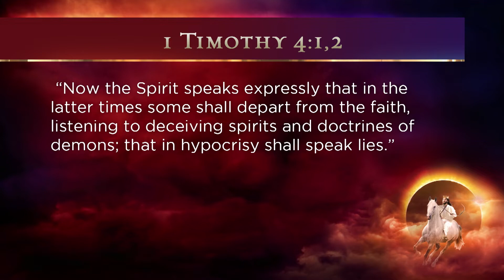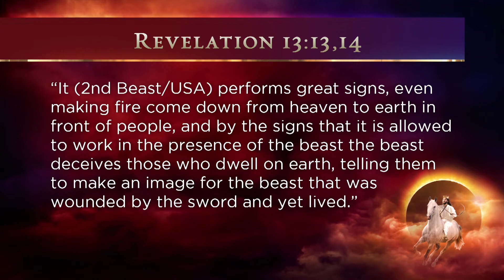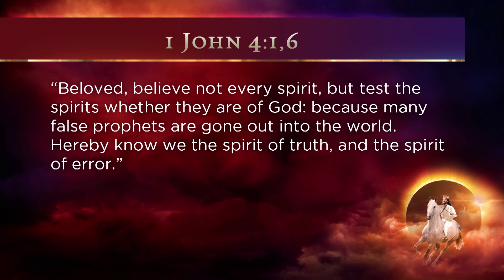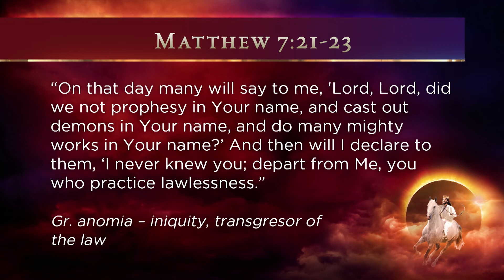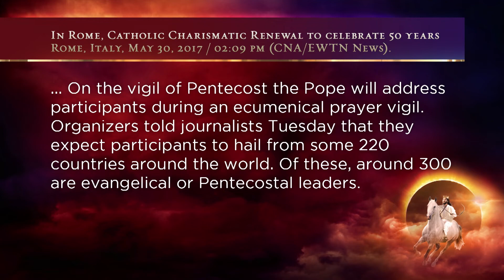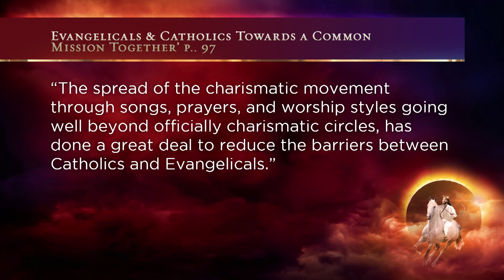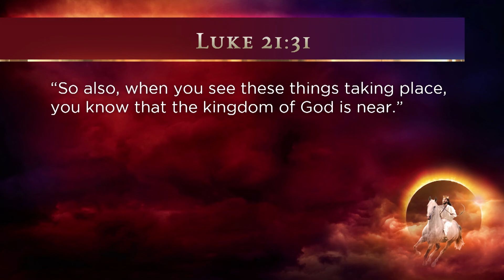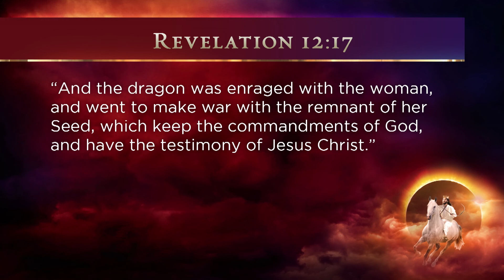27. The Battle of Armageddon and the Gifts of Tongues || Unveiling Revelation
A series done by Pastor Carlo Muñoz.
Have you ever wondered: What is going on in this world? Why so much pain and suffering? Where is God? These are questions that we have all asked ourselves but in the knowledge and intelligence of the world, we do not find answers. Only in God's Word, and especially in the book of Revelation, can we find understanding and hope for the future and the present times in which we’re living.